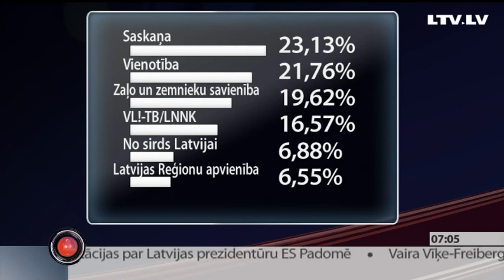ТАБЛИЦА ГРАФИКА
Итак, по предварительным данным, у «Согласия» чуть больше 23-х % голосов. На втором месте «Единство» - около 22% голосов. «Бронза» этих выборов ушла к союзу зелёных и крестьян, который предпочли чуть менее 20% избирателей.  У национального объединения 16 с половиной процентов. Появятся в Сейме и новички — у партии от сердца Латвии, возглавляемой бывшей госконтролером Ингуной Судрабой — почти 7% голосов, у объединения регионов — 6 с половиной.

Такое распределение голосов позволяет рассчитывать партиям на следующее представительство в парламенте.

«Согласию» отойдёт 24 кресел в парламенте. «Единству»  увеличится — 23. Союз зеленых и крестьян может рассчитывать на 21 место. У национального объединения на данный момент 17 мандатов. Региональному объединению насчитали 8 мест. И наконец, партия «от сердца Латвии» отправит в парламент семь своих представителей.